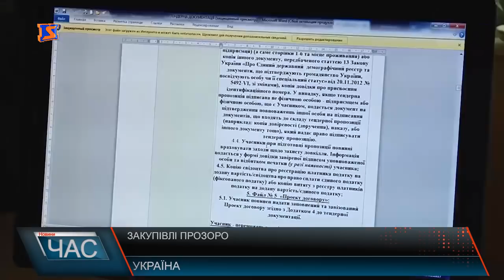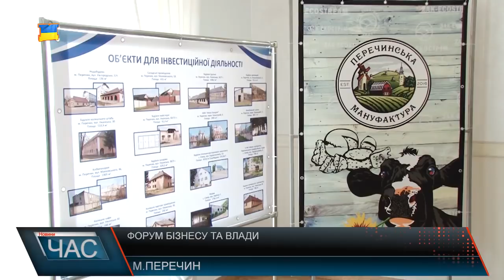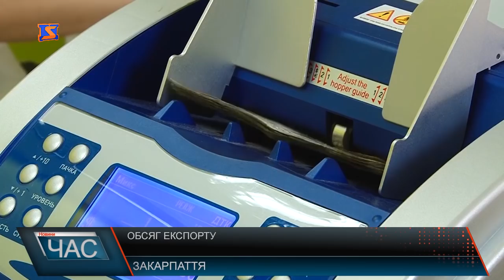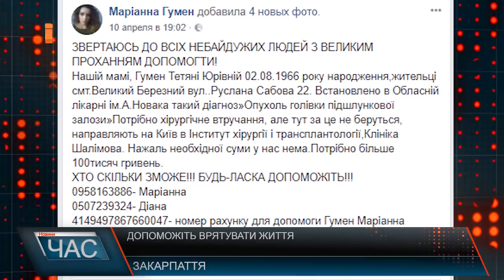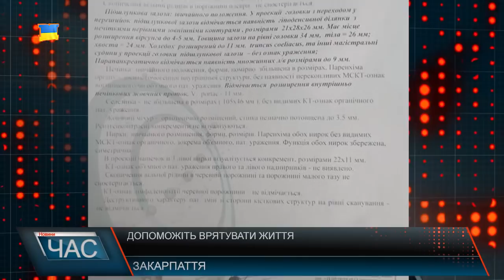Програма “ЧАС”. Hовини Закарпаття за 12 квітня 2018 року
Новини Закарпаття за 12 квітня 2018 року. Програма “ЧАС” – підсумковий випуск новин Закарпаття за день на телеканалі “М-Студіо”. Поховання героя. У Рахові попрощались із загиблим в АТО. Шини та обурені люди. Історія пов’язана із пограбованим банком продовжується. Безпека людей. Пошкоджені мости. День хвороби Паркінсона. Життя із недугом.